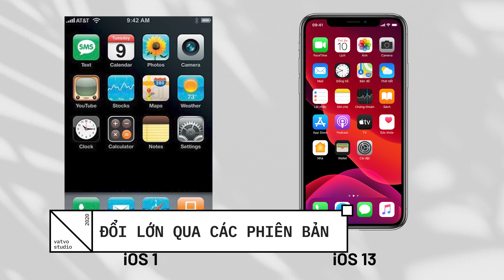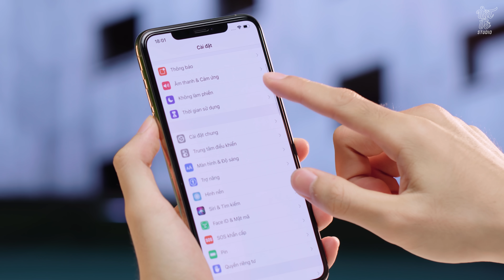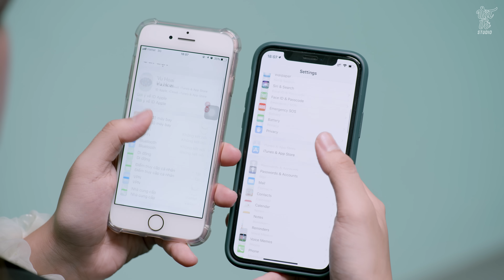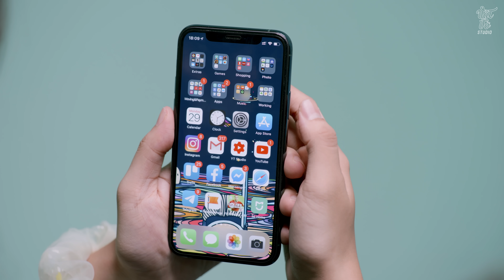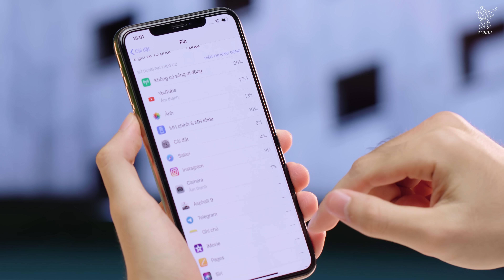Tại sao nhiều người thích iOS hơn Android?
► Các bạn muốn trải nghiệm những mẫu iPhone 11 series mới nhất có thể tham khảo nhé

Tại sao nhiều người thích dùng iPhone và nói rằng nó dễ dàng tiếp cận hơn nhất là với người cao tuổi? Một trong những nguyên nhân chusnh đó là iPhone ít thay đổi và người dùng dễ dàng tiếp cận, điều này đúng ngay cả khi so sánh iOS 2 cho đến iOS 14 bây giờ. Trong khi đó Android lại thay đổi quá nhiều cũng như nhiều nhà sản xuất lại thay đổi theo cách của mình. Và một trong những điều giữ chân người dùng đó là việc được update lâu dài và khiến mọi người có cảm giác được quan tâm. Ngoài ra iOS còn nhiều sự thú vị khác mình sẽ nói trong video.

✌️FOLLOW TEAM VẬT VỜ STUDIO✌️